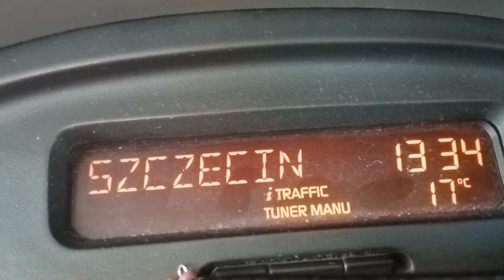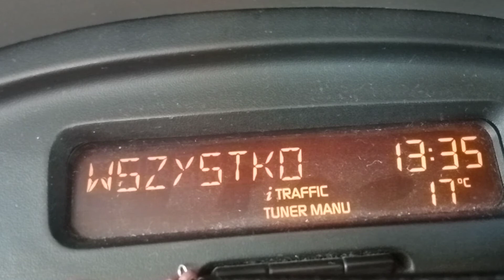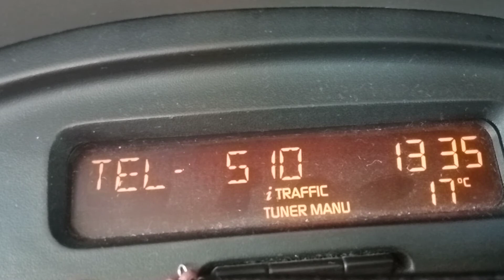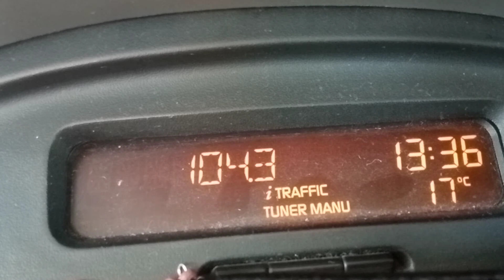RADIO FM - 17-04-2021 - Bandscan najlepiej odbierających stacji radiowych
woj. zachodniopomorskie